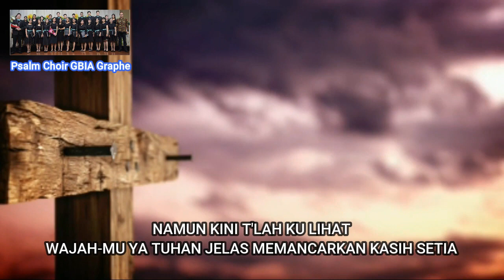Lord, I Was Blind ‼️ Soul Stirring Hymn By Psalms Choir GBIA Graphe ‼️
This is a beautiful and wonderful hymns we sing in church, hymn of faith that will surely uplift your soul as you are reminded of the goodness and faithfulness of God.

M - A - R - A - N - A - T - H - A